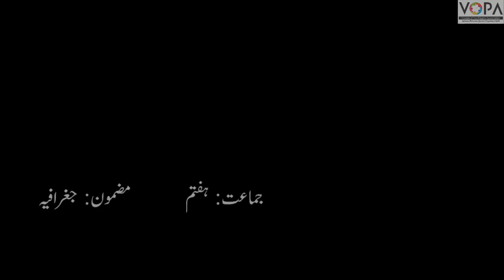7th | Geography | Chapter 6 | Qudrati Khitte | قدرتی خطّے | Hot Desert region | گرم ریگستانی خطّے